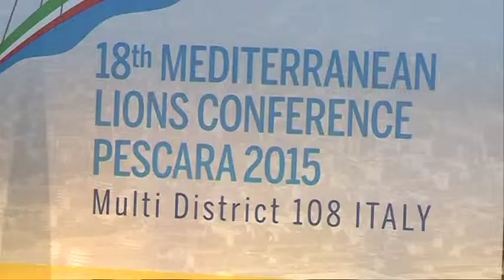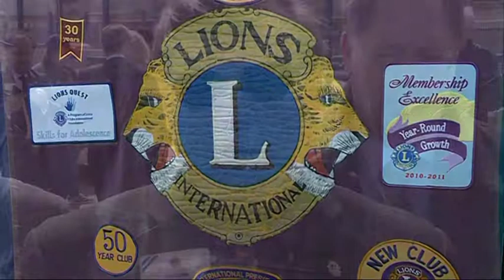18^ conferenza dei Lions del mediterraneo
Ultimo giorno per la 18^ conferenza dei Lions del mediterraneo che si sta svolgendo al porto turistico di Pescara.